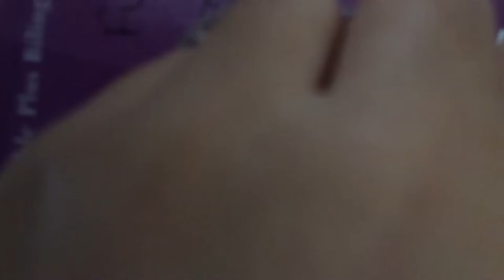Dollar store peel off base coat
You can get this base coat at the dollar store it's called Miracle Nail.